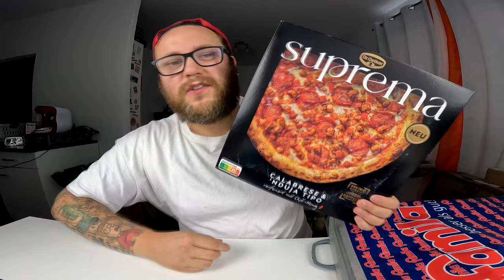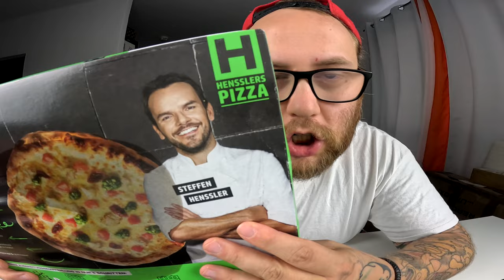HENSSLER´s Pizza BELLA VERDURE per Post !!! (TK Pizza von Steffen Henssler) | Ramses Kitchen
GUMMA !!!